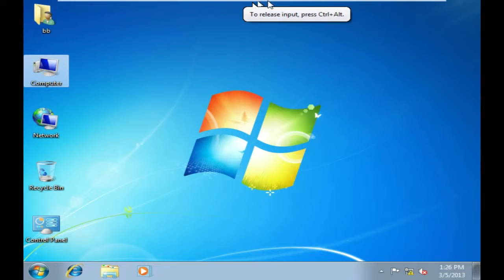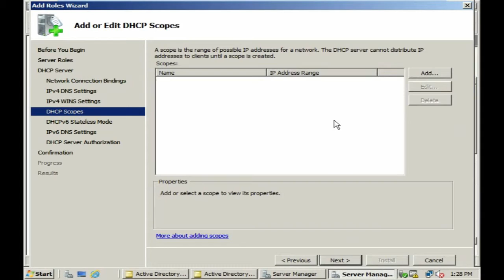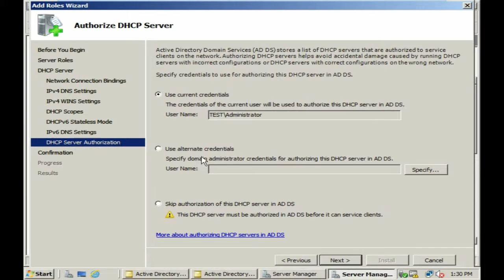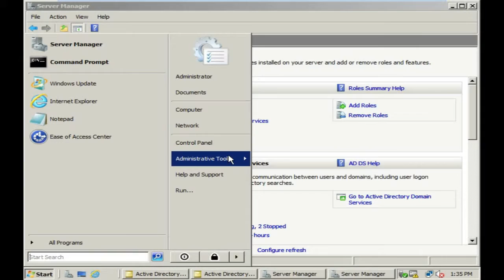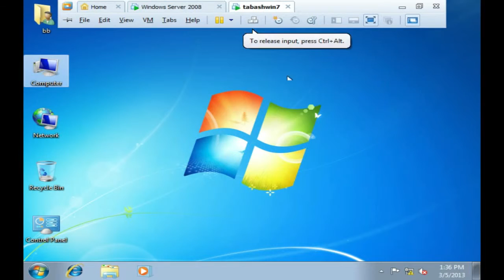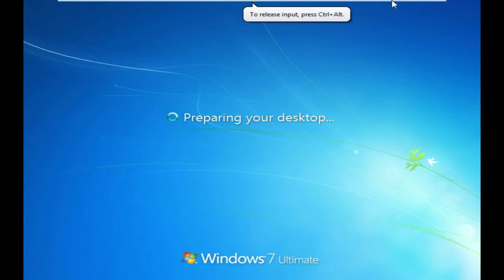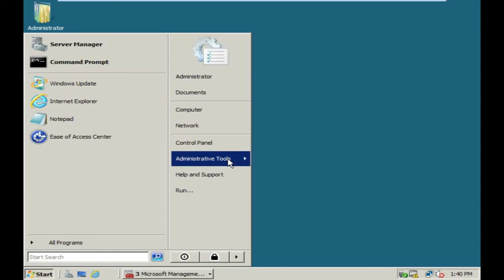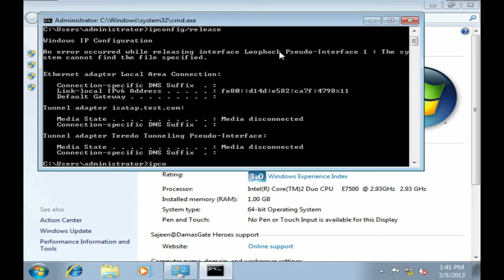اعدادات سيرفر dhcp علي ويندوز سيرفر 2008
اعداد سيرفر dhcp علي ويندوز سيرفر 2008